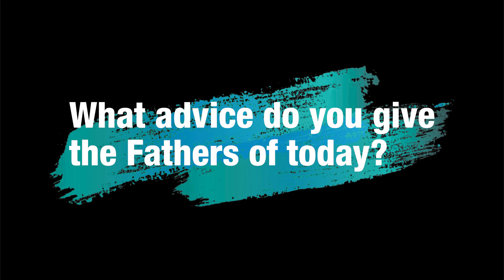Entertaining Dads: Happy Stush Fathers' Day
Produced by LiveStush